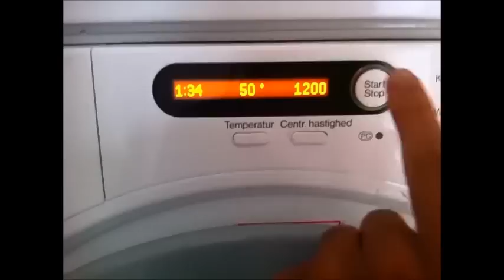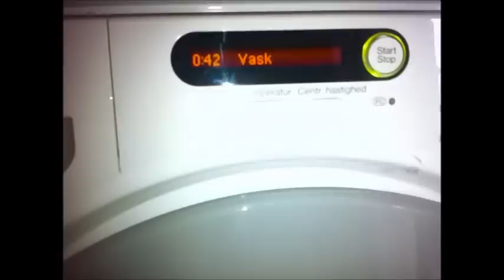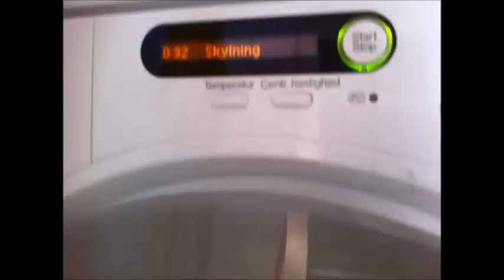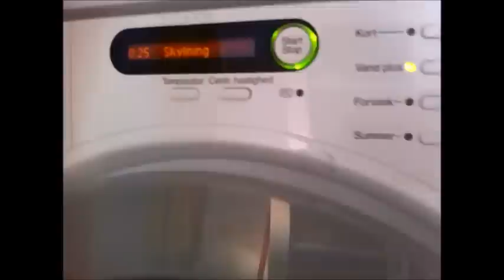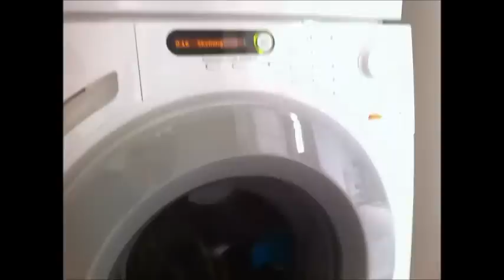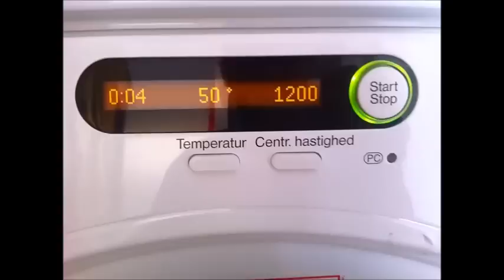Míele Novotronic W 1613 - Easy-Care 50C (Minimum Iron)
Hi, i know it been a loong time since my last upload, but i don't have that much time to upload videos like i had before, so that how it its..
neverless here is a fresh video of the Miele on Minumun Iron 50 with a great Cooldown after Mainwash. Enjoy :)